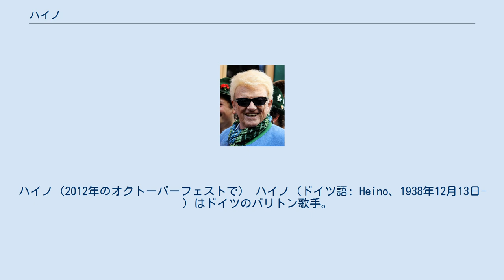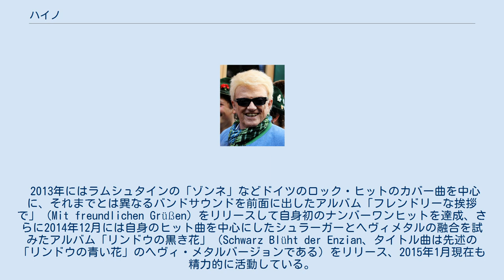ハイノ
ハイノ（2012年のオクトーバーフェストで） ハイノ（ドイツ語: Heino、1938年12月13日-　）はドイツのバリトン歌手。
シュラーガー歌手で、しばしばドイツの国民的歌手と呼ばれている。
デュッセルドルフ・オーベルビルク（Düsseldorf-Oberbilk）に本名ハインツ・ゲオルグ・クラム（Heinz Georg Kramm）として生まれる。
1972年には自身の代表曲となる「リンドウの青い花」（Blau blüht der Enzian）をヒットさせ、1975年にリリースした彼の歌手25周年記念のレコーディング「ハイノ：彼の成果」（Heino - seine Großen Erfolge）は150万枚売れたといわれる。
 2013年にはラムシュタインの「ゾンネ」などドイツのロック・ヒットのカバー曲を中心に、それまでとは異なるバンドサウンドを前面に出したアルバム「フレンドリーな挨拶で」（Mit freundlichen Grüßen）をリリースして自身初のナンバーワンヒットを達成、さらに2014年12月には自身のヒット曲を中心にしたシュラーガーとヘヴィメタルの融合を試みたアルバム「リンドウの黒き花」（Schwarz Blüht der Enzian、タイトル曲は先述の「リンドウの青い花」のヘヴィ・メタルバージョンである）をリリース、2015年1月現在も精力的に活動している。
 ^ ハイノFAQ (英語)